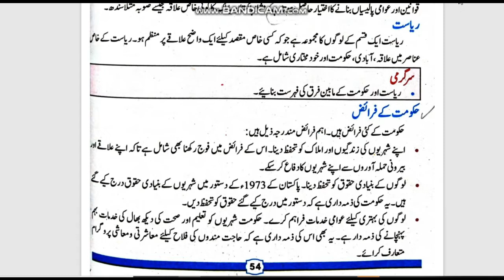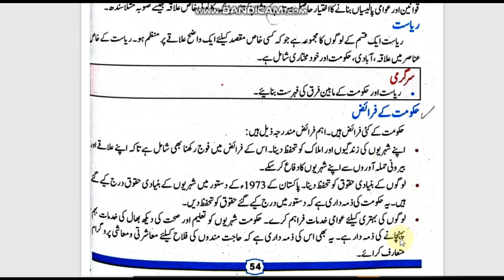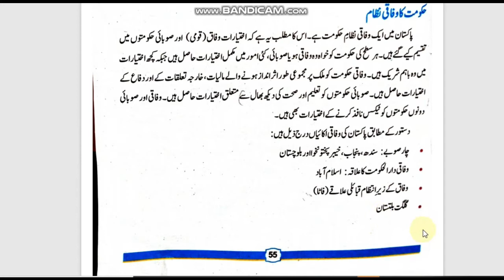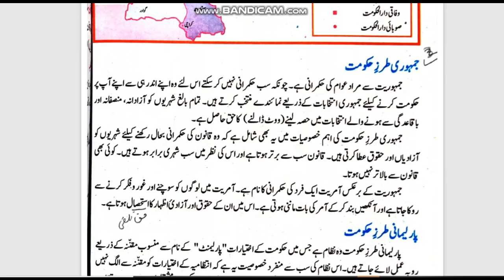Class 6 || Social Studies || Third Term || Video 2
حکومت